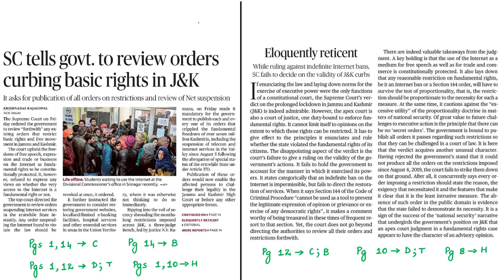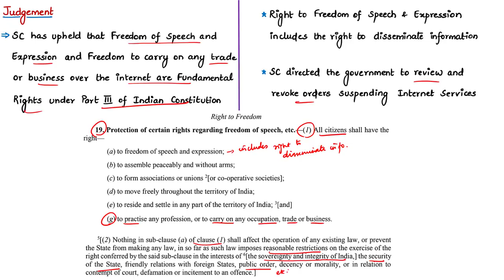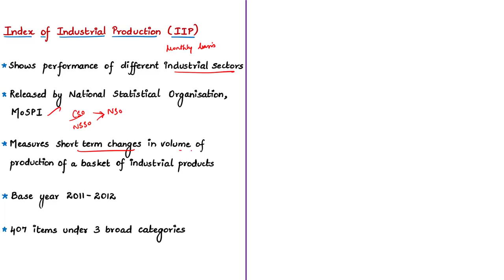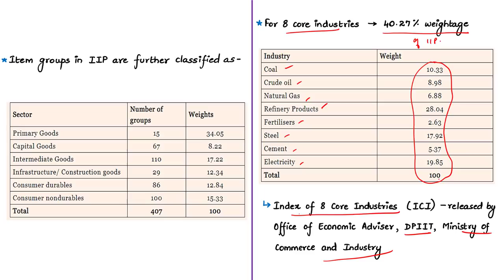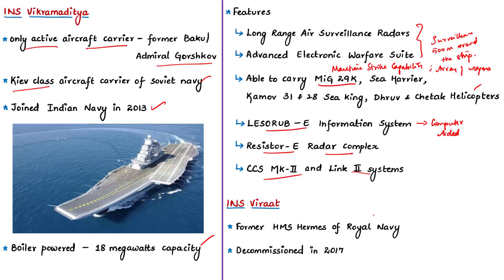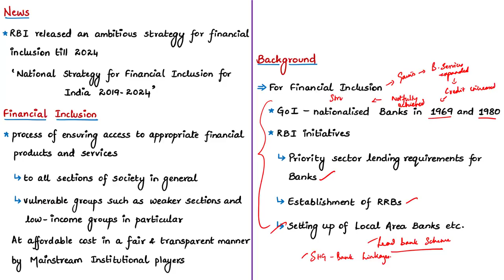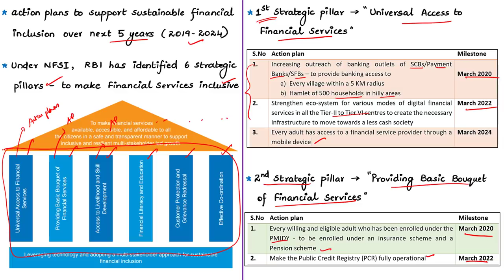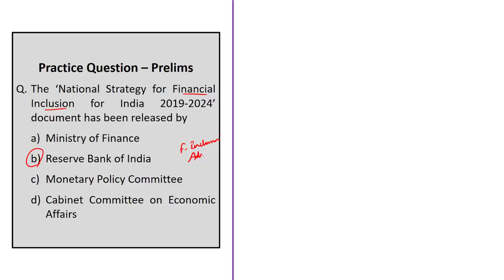The Hindu Daily News Analysis | 11th January 2020 | Current Affairs - UPSC Mains - Prelims 2020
Dear Viewers,
Pls make a correction. @07:34, it is 20th September 'The Hindu News Analysis'. You can see this particular analysis through the card that appears in the top right corner of your screen or through the link given below.

Time Stamping of news articles:
1. SC tells govt. to review orders curbing basic rights in J&K - 0:37
2. Govt. stand on total Net blockage rejected - 03:00
3. ‘State cannot deny free speech on Net’ - 03:00
4. Section 144 not a tool to suppress opinion: SC - 08:15
5. Eloquently reticent (Editorial) - 10:05
6. IIP reverses slump, grows by 1.8% in November - 12:36
7. INS Vikramaditya deployed in Arabian Sea - 20:44
8. RBI chalks out financial inclusion strategy for 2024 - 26:25
9. Practice cum Revision – MCQs - 37:45

Important topics such as Article19 IIP INSVikaramaditya Section144 NSFI are vividly discussed in UPSC Civil Services Exam Perspective in this video, with a special Practice cum Revision session in the end.